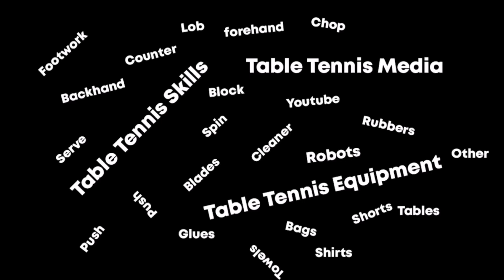HRC & TT27 Friendly Match 🏓🏓 ZUMAR (HRC) vs TIOK (TT27) 🏓🏓 PTM TT27, Yogyakarta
Latih tanding "Friendly Match" HRC dan PTM TT27 di PTM TT27 Yogyakarta, Indonesia.

Zumar
Nittaku Blood Wood
Blak : Nittaku Fastarc G1